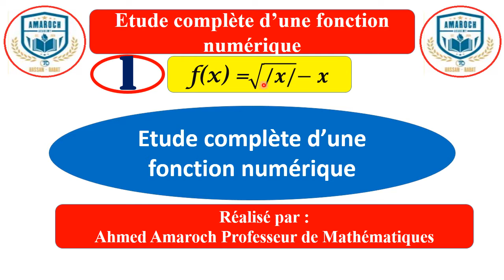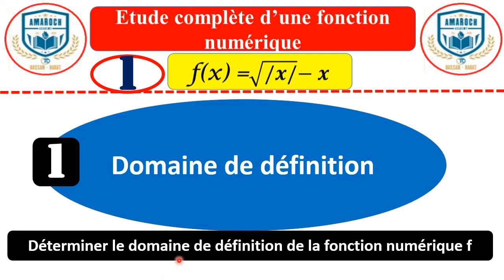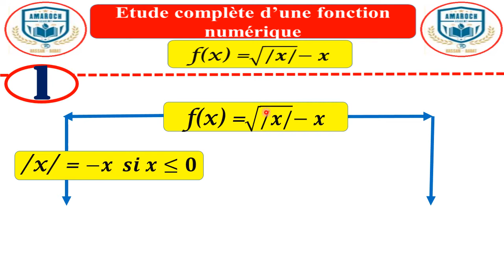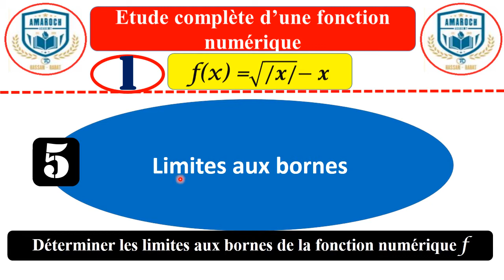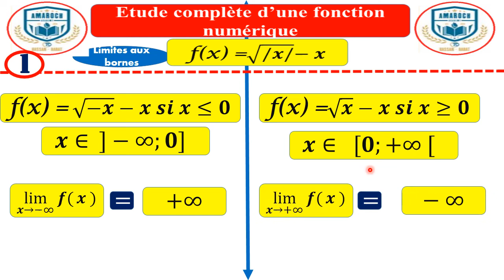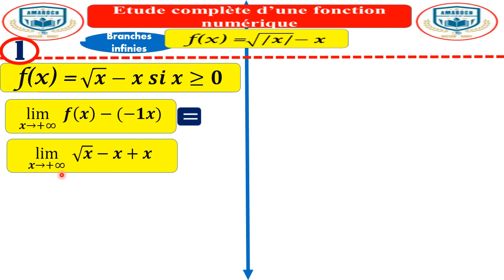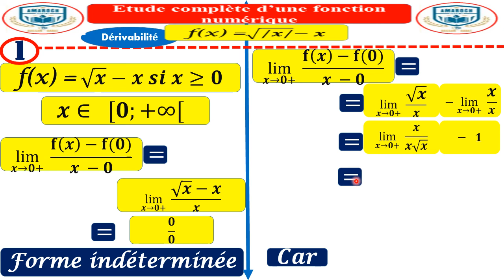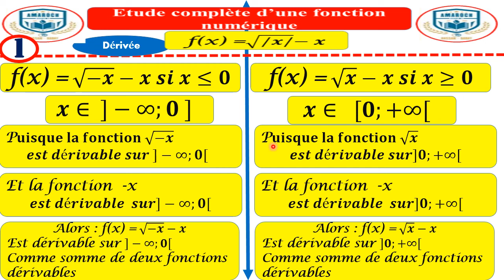Etude complète d'une fonction numérique Partie1 2Bacc SM- SEx- éco- Thec -Agr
Etude complète d'une fonction numérique (Fonction irrationnelle la valeur absolue Bon courage